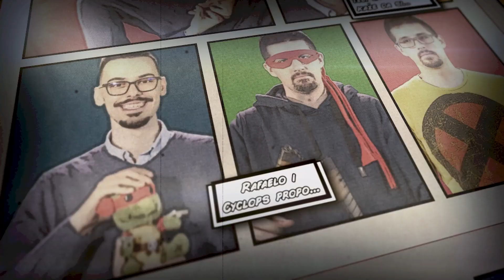LJUBAVNI SAVETI ??? w/ Yasserstain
Na ovom linku imate naše NOVE majice, stikere i (staru) knjigu!

Postavite nam pitanje za sledeću epizodu uz

Uskoro ove nedelje vraćamo i serijal P1KAMO!
Srećan dan,
Milan